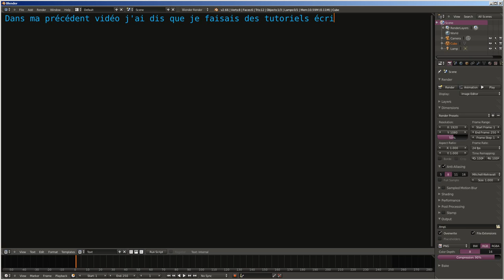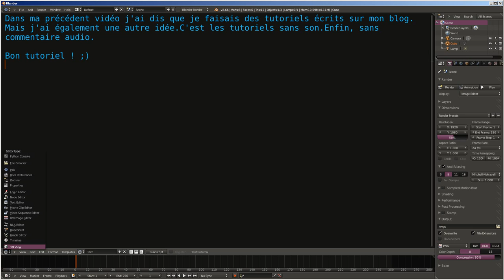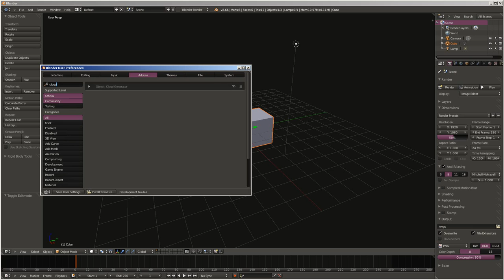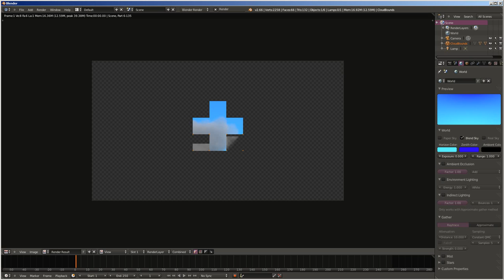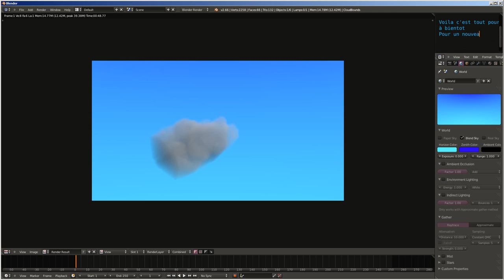Créer des nuages avec Blender (sans son)